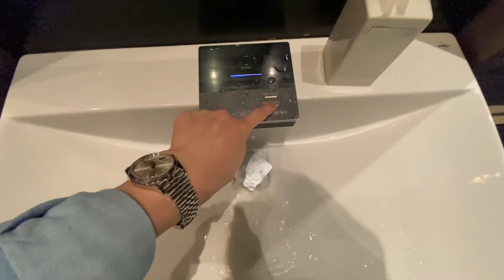Conrad Seoul's 5-Star Buffet [ZEST] - Another Top Buffet in Seoul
안녕하세요~

I can't get enough of buffets in Seoul! There's something so fun about choosing exactly what you want to eat in whatever order you want to eat it in. This time I'm at Conrad Seoul's buffet called ZEST. It was a lot of fun trying all their desserts. It's also situated next to two big shopping centers and Conrad Seoul is known to be a hotel that celebrities frequent!